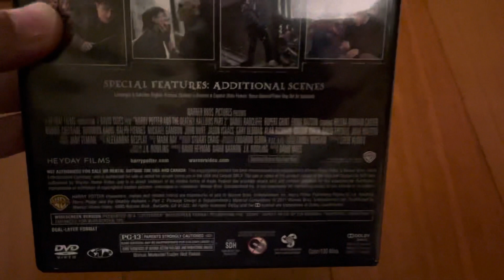Harry Potter And The Deathly Hallows Part 2 2011 DVD